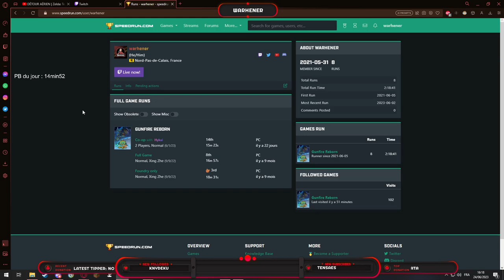Gunfire Reborn | Full Game | Normal | Zi Xiao | 14m52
Gunfire Reborn est un jeu vidéo de tir à la première personne roguelite de 2021 développé par le studio chinois Duoyi Games. Il est sorti pour Microsoft Windows en novembre 2021.

Et je le speedrun.